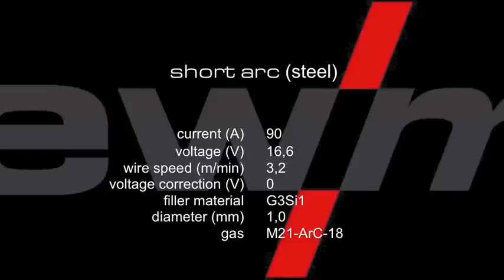Arc film: EWM Short arc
This innovative process offers perfect possibilities for positional welding.